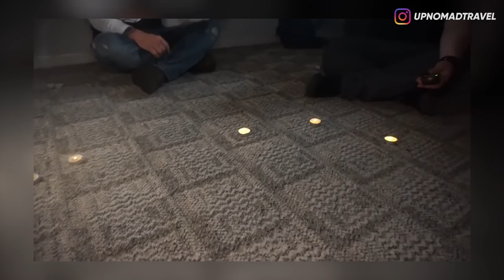3 PENAMPAKAN HANTU YANG TERTANGKAP KAMERA GHOST HUNTER 👻 | HORMAD #23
Video Horror | Scary Video | Video Penampakan | Uji Nyali | Ghost Caught on Camera | Penampakan Hantu | Poltergeist | Paranormal Experience | Paranormal Activity | HORROR | # HORMAD

Halooo semuanya...
Seperti yang kalian tahu di Youtube banyak banget yang bikin video paranormal investigations dan ngga sedikit juga diantara mereka yang meng-klaim diri mereka sebagai pemburu hantu atau "Ghost Hunter". Banyak sekali penampakan-penampakan yang terekam oleh kamera mereka dan beberapa diantaranya menurut gw sangat menyeramkan. So ngga usah panjang2, di video ini gw mau ngebahas tentang "3 Penampakan Hantu Terseram yang Terekam Kamera Ghost Hunter"

LOVE XOXO